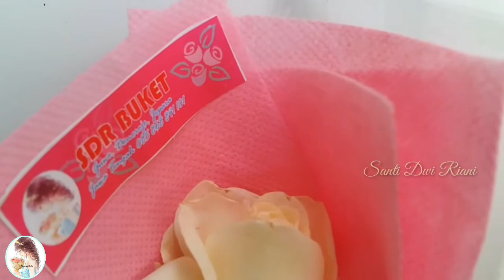DIY Single Fresh White Rose Bouquet part 1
Assalamualaikum semuanya

Mari kita simak bersama DIY Single Wrap White Rose Bouquet

Ini adalah buket bunga segar pertama yg pernah aku buat

Terimakasih sudah meluangkan waktu untuk berkunjung

Lihat juga video menarik tema baby pink lainnya dari kami ya

Adiyyu

Ttd
Santi Esa

Buket Mawar, Rose White Bouquet,